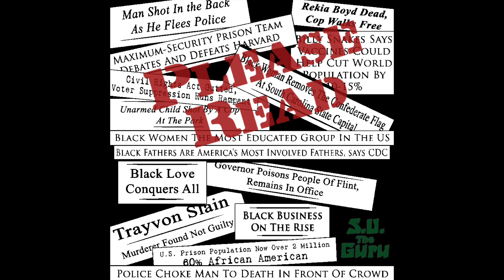S.U. the Guru - Please Read (Full Album)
0:00 Dear Mama God (For Afeni)
4:07 Frustration Ft. Miss Rice
9:04 No Nike (Just Do It) Ft. MeloKan
13:03 Gun Stories (For Lil, Jamez, Spruill)
16:24 F Everybody
19:29 Roc No Limit
22:28 Sincerely, S.U. Ft. ami kim
26:28 P.S., Gon Do Dat

S.U. at his best. This project is what its all about. Banging on the system over banging beats. Good Evil Art is the team. @RhymesDesigns